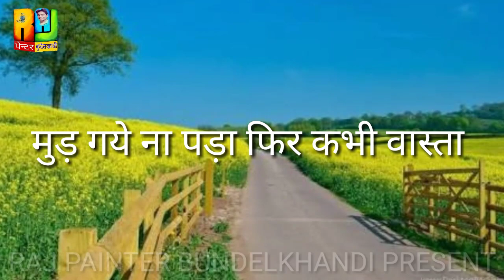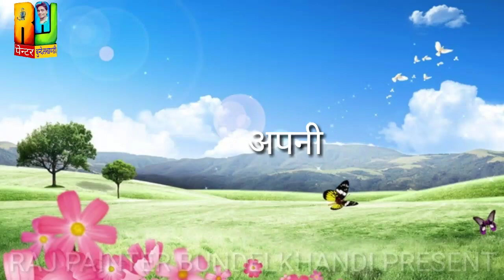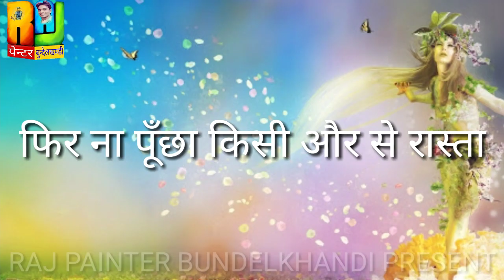Kavita /गजल/दर्द भरी गज़ल/हमने उन पर भरोसा किया इस कदर/by Raj Painter Bundelkhandi/techguruji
स्वागत है दोस्तों आप सभी का हमारे यूट्यूब चैनल राज पेंटर बुंदेलखंडी पर

आज मैं लेकर आया हूं आपके लिए बहुत ही दर्द भरी एक बेवफाई की गजल इस गजल में समझाया गया है कि हमें किसी पर भी विश्वास नहीं करना चाहिए कि नहीं भरोसा नहीं करना चाहिए ।
कवि ने बहुत ही बेहतरीन  तरीके से इसको लिखा है।

 हम आशा करते हैं कि  शायद यह ग़ज़ल आपके दिल को छू गई होगी ।

आप सभी का तहे दिल से धन्यवाद///💐

Kavita /गजल/दर्द भरी गज़ल/हमने उन पर भरोसा किया इस कदर/by Raj

Raj Painter Bundelkhandi